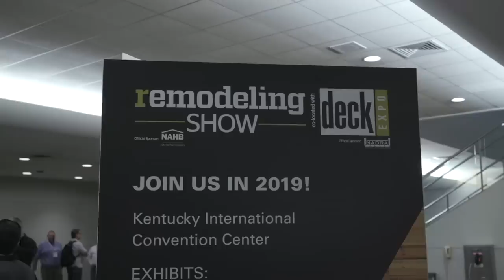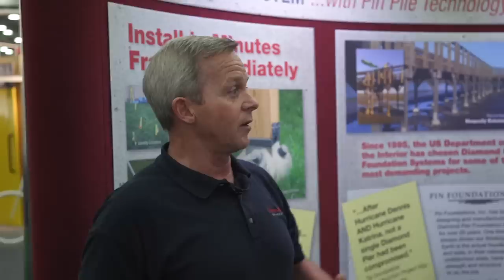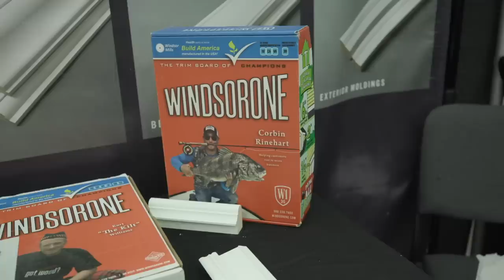”A Game Changer For Decks!” +6 More Cool Products from Remodeling and Deck Expo - Day 2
The Build Show has you covered on WHATS NEW from the Baltimore Remodeling Show and Deck Expo DAY 2

The Build Show store on Amazon has all Matt's Favorite Tool and Books.

Huge thanks to our Show sponsors USG/Tremco, Polywall, Huber, Dorken Delta, Prosoco, Rockwool & Endura for helping to make these videos possible! These are all trusted companies that Matt has worked with for years and trusts their products in the homes he builds.